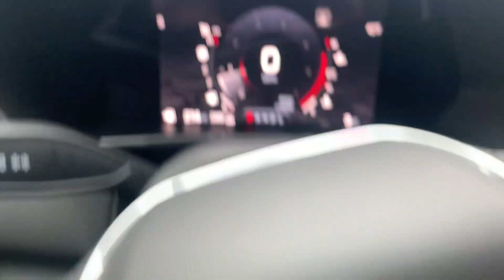Stock 23DG516 2023 GMC Canyon 1GTP6BEK5P1236473